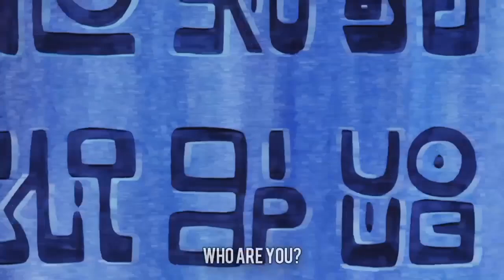One Piece「AMV/ASMV」The Warrior Of Liberation - Joy Boy ᴴᴰ